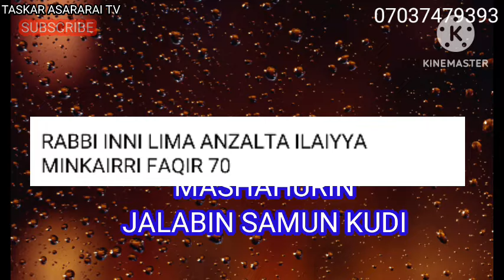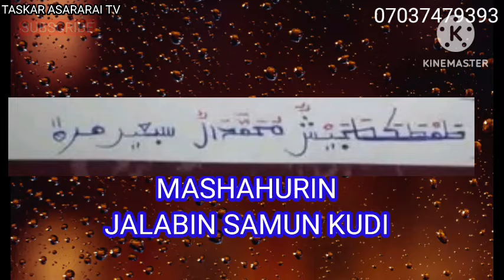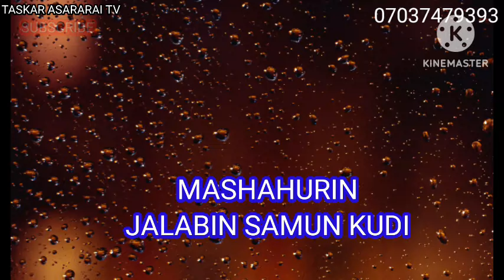MASHA HURIN JALABIN SAMUN MANYAN KUDI